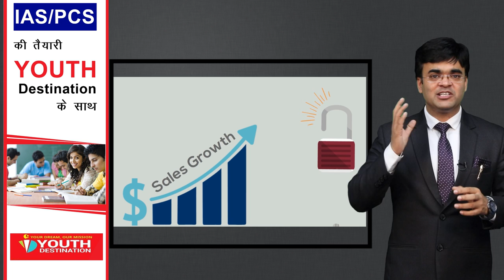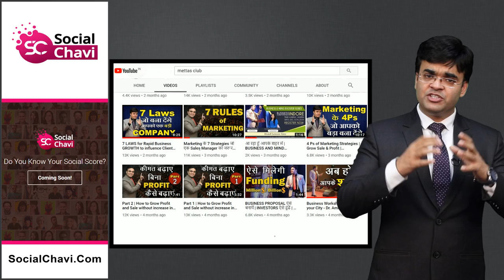Convert information into Your Knowledge | Best Motivational Video | Dr. Amit Maheshwari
In This video Amit Maheshwari is describing about the information's in your Business Development .you have to convert your information into your knowledge .

Dr. Amit Maheshwari (Best Motivational Speaker) has explained how to achieve success by using or converting information into knowledge. You should know the way to use the information or data. How to learn to implement into result. The action will give you real transformation. The Internet has all the information, but you have to grab these all in your mind to use for your success.